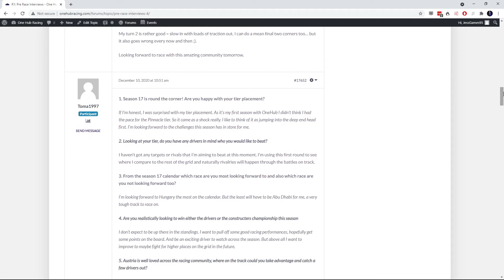One Hub Racing Media Night Tutorial Video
ONE HUB RACING – RACING LEAGUE ON CODEMASTERS FORMULA 1™ GAMES

Sundays - F1 League

No matter your ability you'll get an equal opportunity to perform & enjoy our weekly package. There's chances for drivers of all paces to win different trophies & prizes. All tiers will have the same prizes & will be treated the equally.

Media Night takes place on Saturdays now instead of Thursdays.

Powered by @Sim_Grid - a community of 20,000+ drivers
Partnered with @VespertineBrand - Supporting our prizes
Partnered with @F1_ERT - Supporting our Trophies & ERT Going Gets Tough Award
Official Charity - Mental Health Foundation